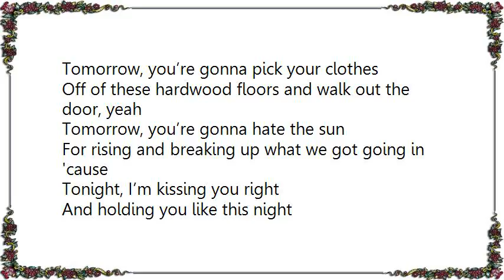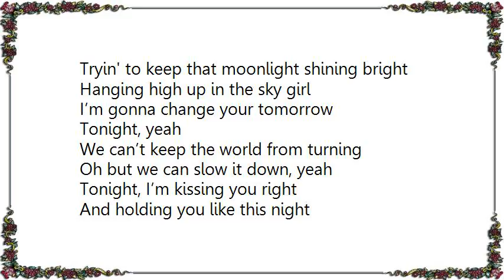Craig Campbell - Tomorrow Tonight Lyrics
[Lyrics Craig Campbell - Tomorrow Tonight]
Tomorrow, you’re gonna pick your clothes
Off of these hardwood floors and walk out the door, yeah
Tomorrow, you’re gonna hate the sun
For rising and breaking up what we got going in 'cause

Tonight, I’m kissing you right
And holding you like this night
Ain’t ever gonna end
Tonight, gonna lose track of time
Tryna keep that moonlight shining bright
Hanging high up in the sky girl
I’m gonna change your tomorrow
Tonight, yeah

Tomorrow, you’re gonna catch yourself
Smiling 'cause you can’t help
Thinking about the night before
Tomorrow, you’re gonna find your way
Right on back to my place
But girl that’s gonna have to wait

Tryin' to keep that moonlight shining bright
Tonight, yeah

We can’t keep the world from turning
Oh but we can slow it down, yeah

Tonight

Tonight